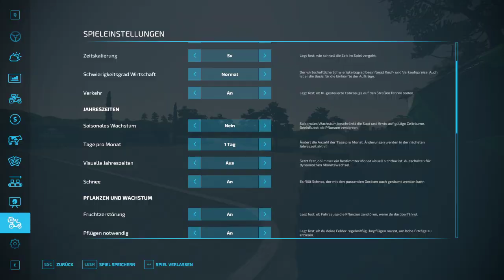Farming Simulator 22 Folge 1.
Land gekauft
Mährdrescher erworben
Traktor Spezial gekauft
Saatmaschine erstanden